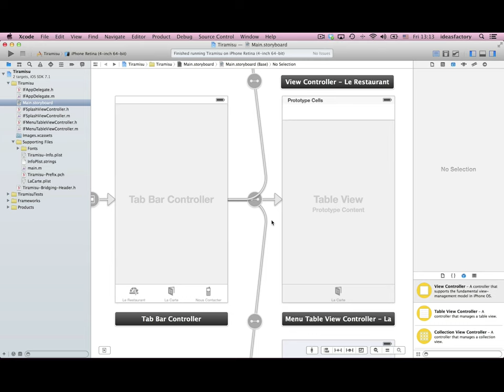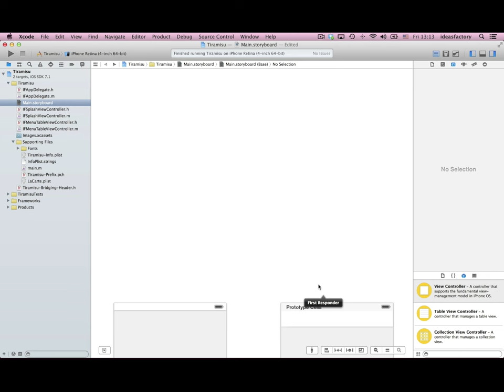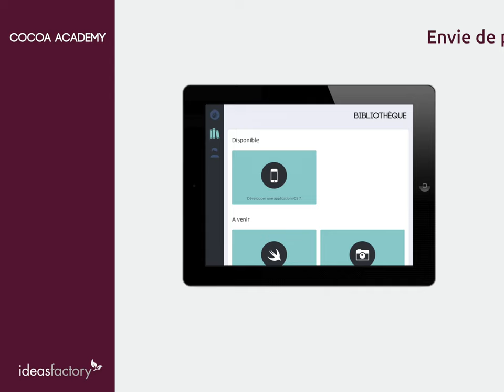Développer une application iOS 7 (5-1) - Utiliser un UICollectionViewController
Dans cette vidéo, vous allez apprendre à créer une galerie photo en utilisant un UICollectionViewController.

Cocoa Academy est une bibliothèque de tutoriels et de cours vidéos pour apprendre à développer des applications iPhone, iPad et iPod Touch.

Nos programmes s'adressent à tous, du débutant qui aimerait faire vivre ses idées, au professionnel qui souhaite se perfectionner.

Accédez à la bibliothèque complète de nos ateliers-formations vidéos en téléchargeant l'application Cocoa Academy pour iPad :